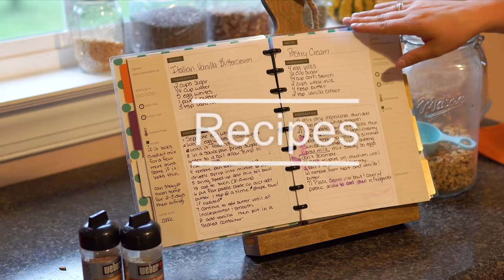You don’t have to fall off the wagon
Indulging doesn’t mean you have to completely fall off the wagon! It just means you wanted something you don’t always eat!!

Guess what? That’s okay!!

I explain how I stay on track, even on holidays full of food, or chocolates!